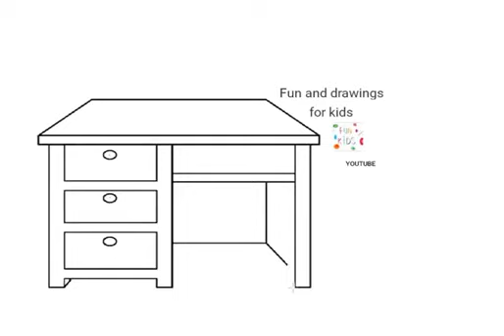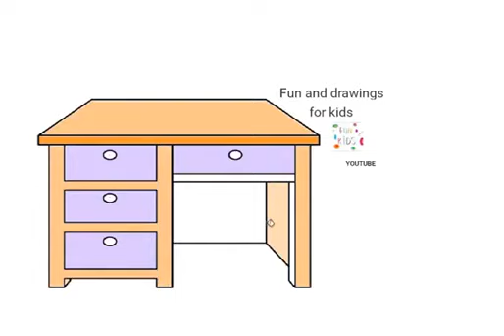איך לצייר ריהוט שולחן